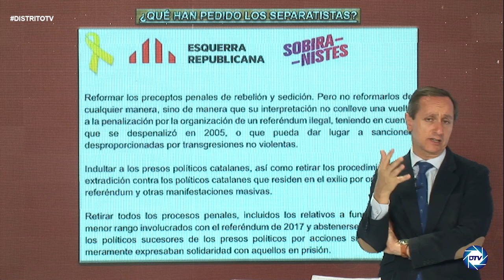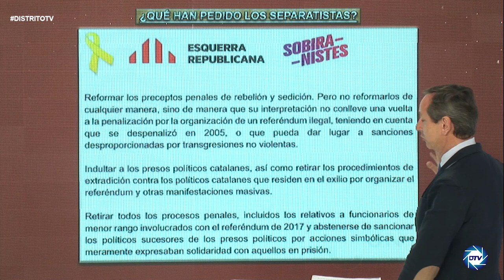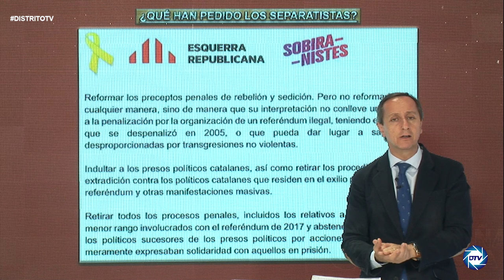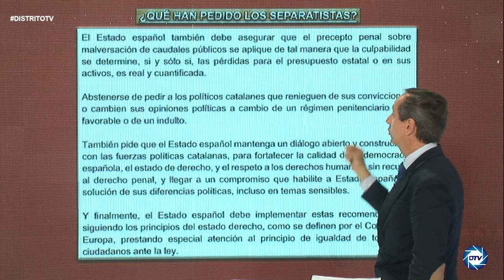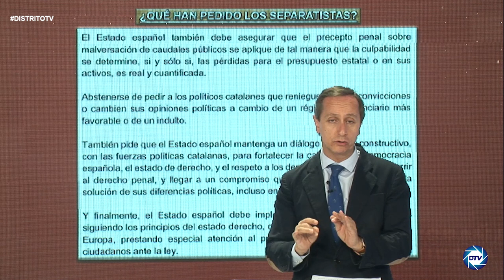Carlos Cuesta: ERC ha desactivado el CNI mientras los Mosso’s persiguen a sus enemigos políticos